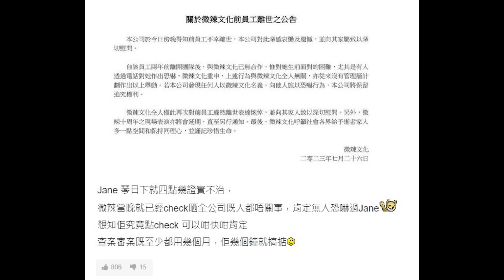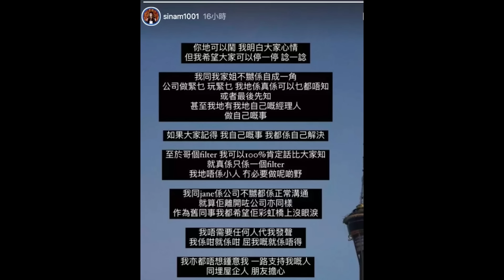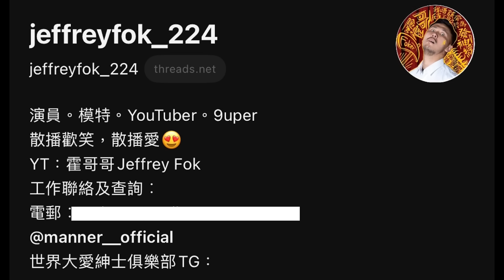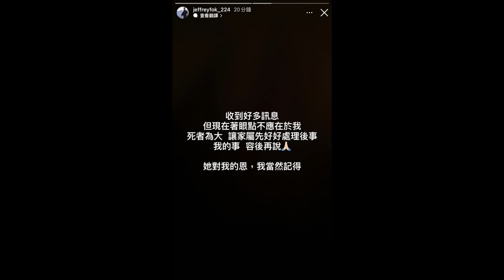🔴微辣犯眾怒短短2日釀三個公關災難！豬隊友直播成致命傷？霍哥刪微辣聯絡方法似割席！退出微辣？｜CC字幕｜Podcast｜日更頻道